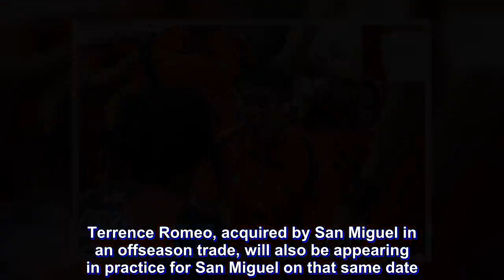SMB training continues even as stars take well-deserved break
SAN Miguel coach Leo Austria has allowed his top stars to rest before the Beermen’s preparation for the 44th season goes into high gear.

Management has allowed June Mar Fajardo, Christian Standhardinger, Arwind Santos, Alex Cabagnot, Marcio Lassiter and Chris Ross to take a break for the holidays and will return on January 2.

Terrence Romeo, acquired by San Miguel in an offseason trade, will also be appearing in practice for San Miguel on that same date.

Austria said San Miguel’s top guys deserve the break following a grueling season that saw the players suiting up for Team Pilipinas this year.

"Most of the players, nandiyan ‘yung wear and tear," said Austria during a recent practice. "Imagine ‘yung season na ‘to, more than a year. Nag-start ng December 17 and then natapos ng December 19. Imagine walang offseason eh. This is the opportunity for them. Meron din naman silang nararamdaman na kailangan nilang magpahinga. It’s good for them.”

Austria said he expects them to be in shape when they resume training.

“I hope na pagbalik nila, they are in shape. It’s a matter of how to warm them up again para makasabay uli,” Austria said.

Still, San Miguel continued its work and held practices this week for the second-stringers alongside the new players in Paul Zamar and Ronald Tubid, who were acquired in separate trades this month.

“That is why since December 5, we had practices. Nandito ‘yung mga bago. Because of the holidays, we also need them a break,” said Austria.

The Beermen will be aiming for their fifth straight Philippine Cup when the new PBA season opens on January 13.